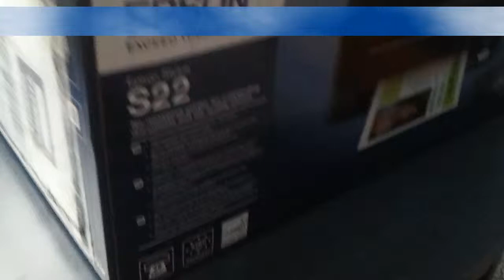Epson S22 -Unpacking and CISS printing